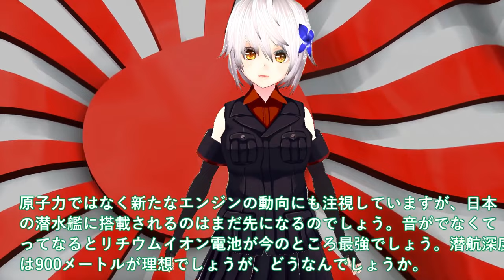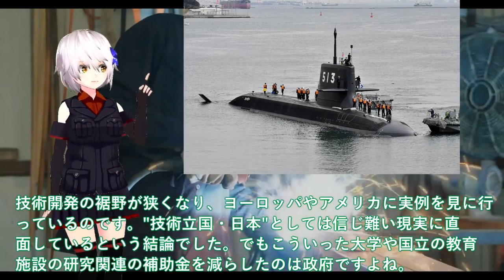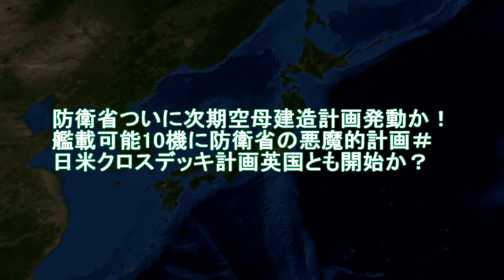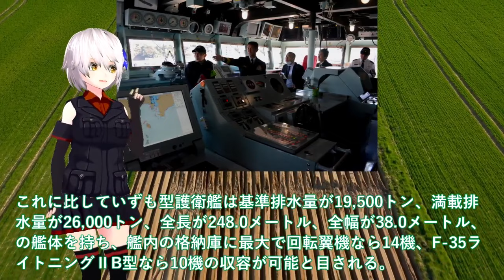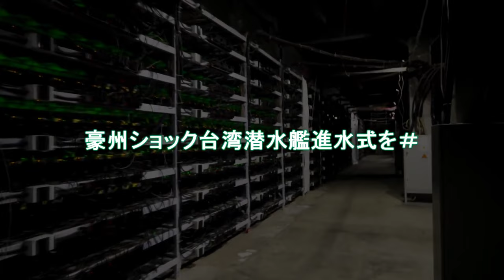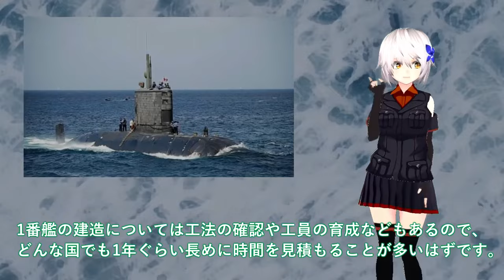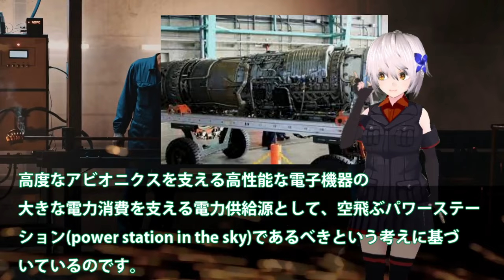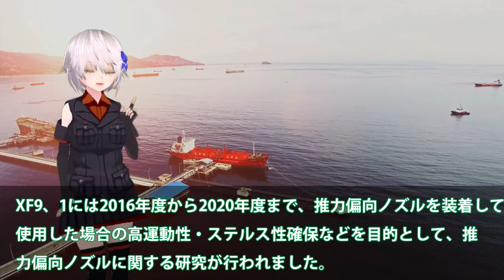【防衛軍事力】陸海空自最強 海自潜水艦ついに潜航深度バレる！たいげい型就役で変わる世界構図＃潜水艦技術で世界一を生かせ輸出【軍事スペシャル・特集】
1 海自潜水艦ついに潜航深度バレる！たいげい型就役で変わる世界構図＃潜水艦技術で世界一を生かせ輸出開始？

2防衛省ついに次期空母建造計画発動か！艦載可能10機に防衛省の悪魔的計画＃日米クロスデッキ計画英国とも開始か？

3海上自衛隊引き渡し！豪州ショック台湾潜水艦進水式を＃加速する建造スピードに中国は対応できない？